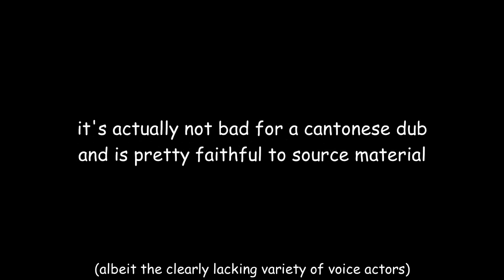jojo's bizarre cantonese dub: extra clips